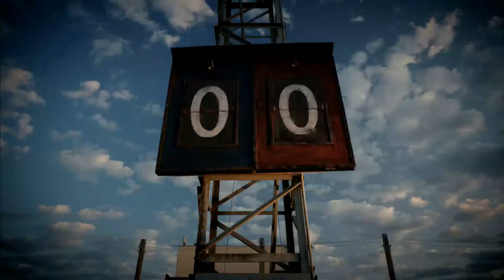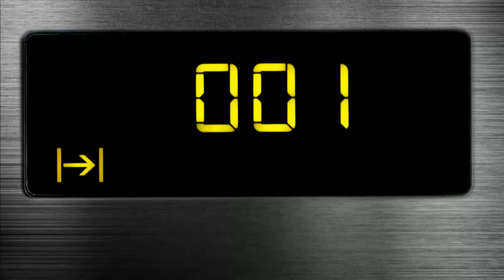Tank Football 2016 Superfinals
This is the video record from World of tanks football event where also international tournament took a place. I happened to be player of the team DrillaSupportRevenge (EU Region) which won the tournament. My nickname - LK_4D4

Video uploaded for personal purposes to keep memories alive without intentions of violating copyrights.

Yours CMD Team